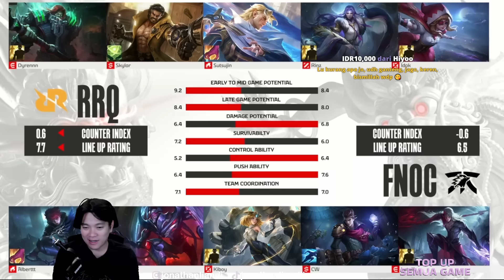ONIC MASIH BELUM PUAS, LAGI2 RUBY ROGER DILEPAS ONIC!! - RRQ VS ONIC MATCH 2